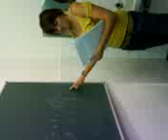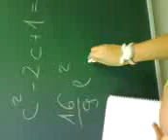BLG 9.a avagy Dr.Nikoletta Kiss órát tart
z5tr